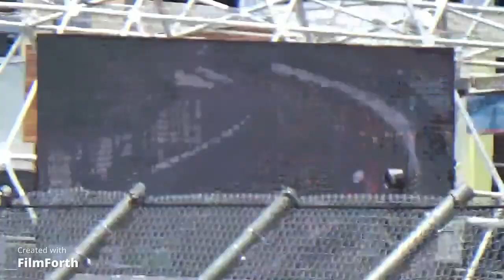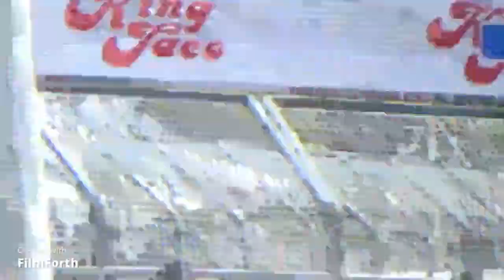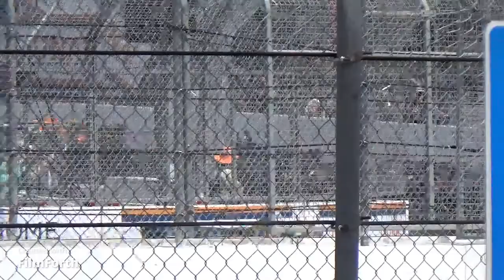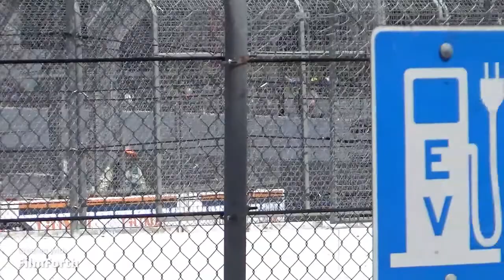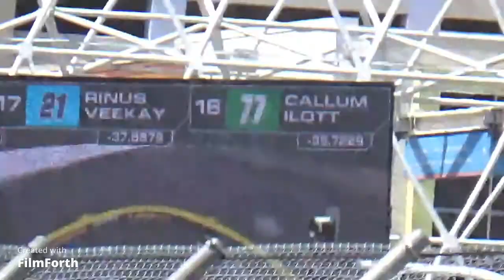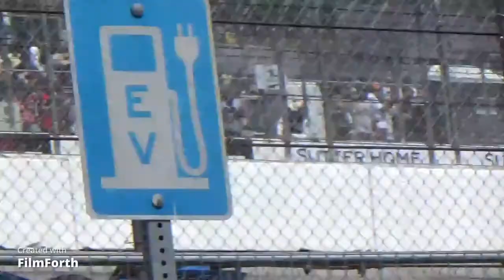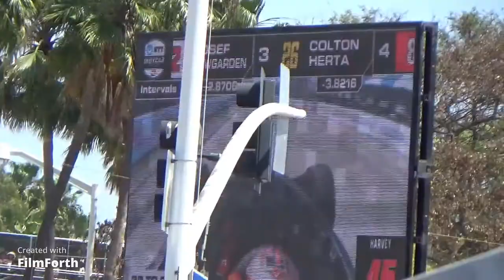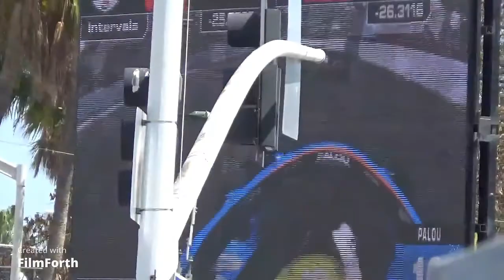NTT IndyCar series at long beach grand prix race track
this was my first time being at a IndyCar event in long beach. it was a great race and I had a awesome time. hope you guys like my video.